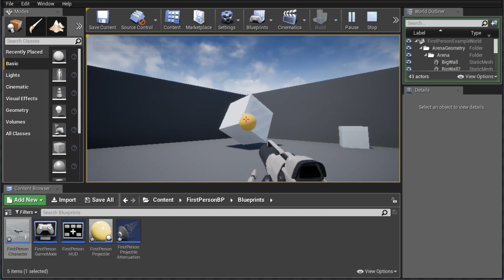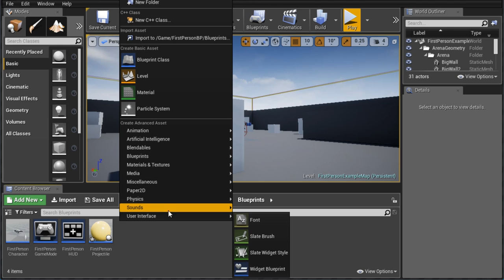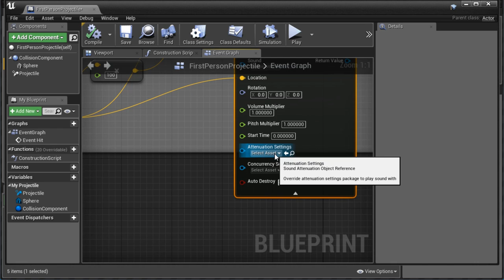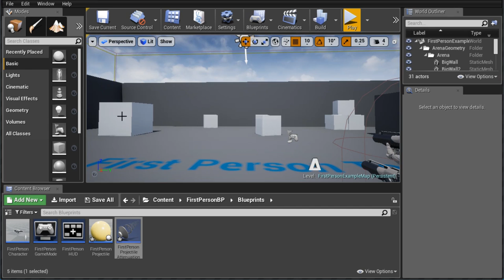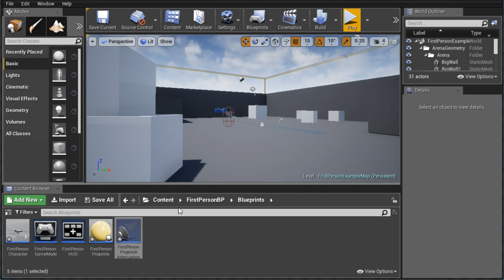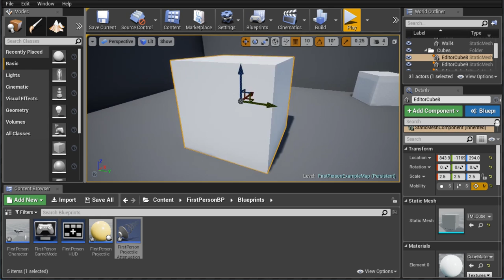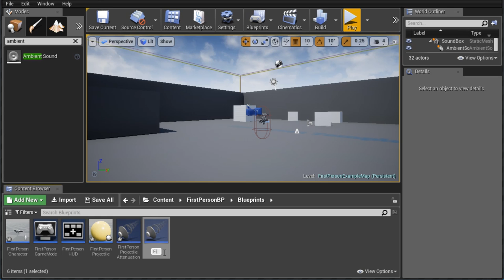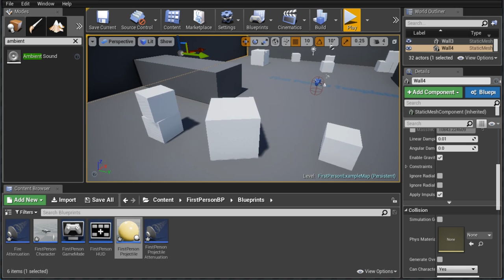UE4 Audio 3D Positional Sound at Location UNREAL ENGINE 4 Easy Beginner Tutorial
Positional Unreal Engine 4 Audio tutorial Spawn Sound at Location. This tutorial shows a basic way to make objects like bullets have sounds on impact. This is useful for creating weapon explosions but also objects emitting a sound.